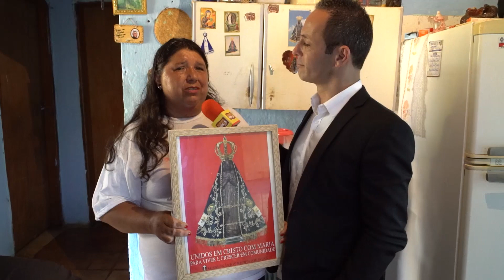Contemplados 5º Prêmio 19.01.2020